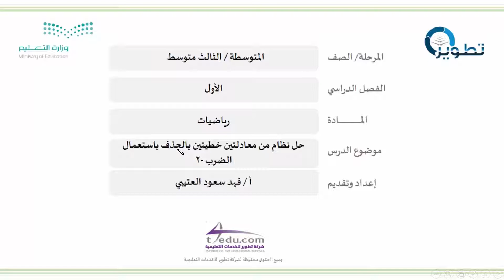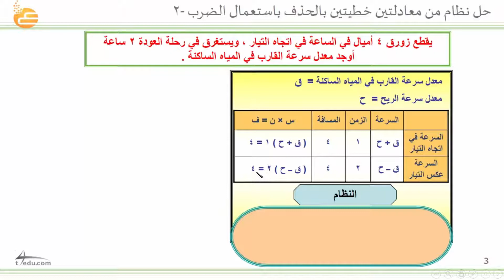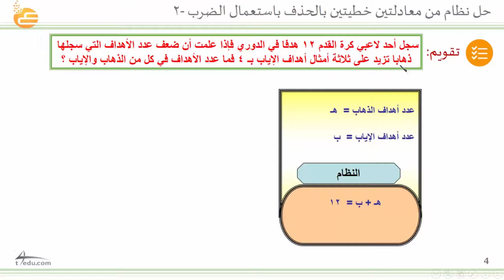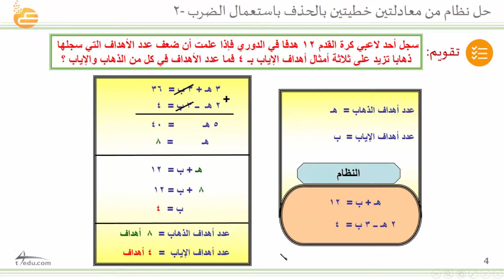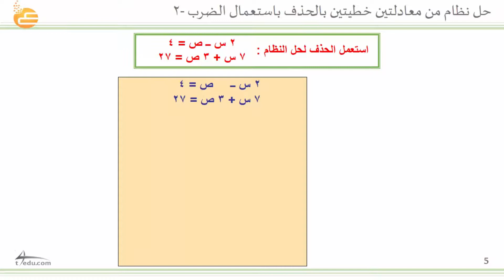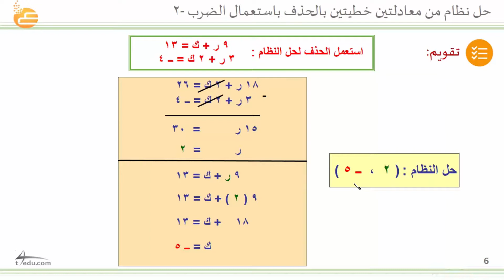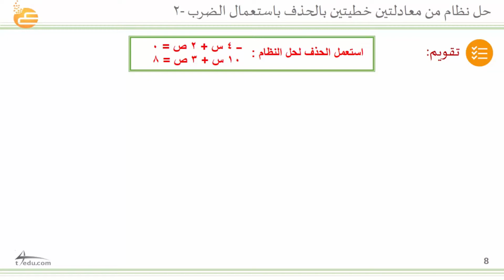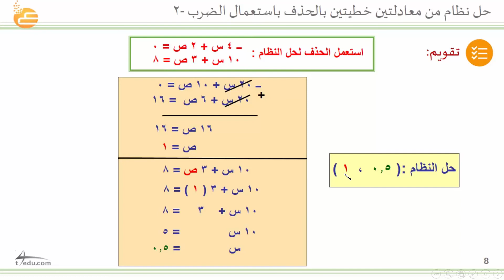حل نظام من معادلتين خطيتين بالحذف باستعمال الضرب 2